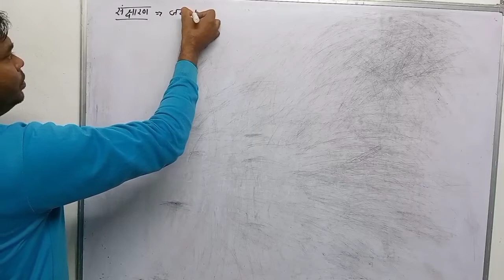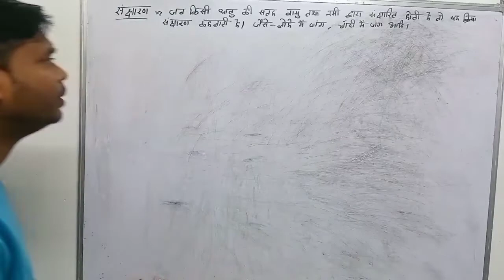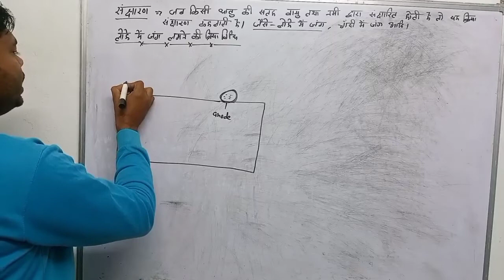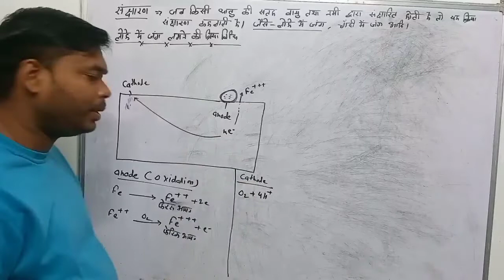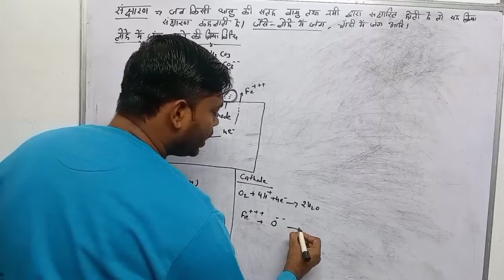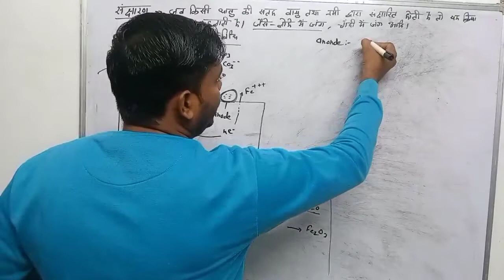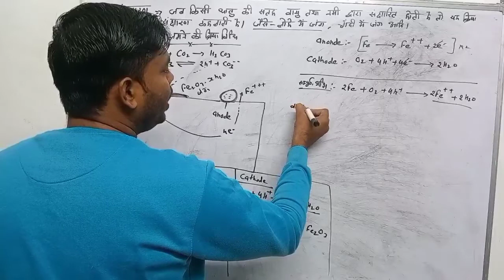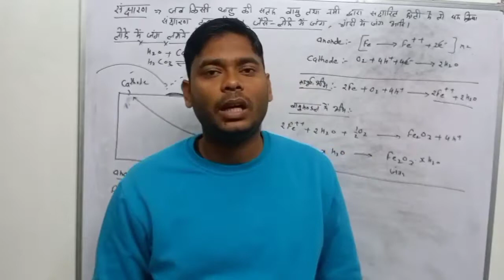संक्षारण क्या है।धातुओं का संक्षारण।जंग लगने की क्रियाविधि। Corrosion , mechanism of rustion in iron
Corrosion of metal class 12
Corrosion of Iron
संक्षारण क्या है
लोहे मे संक्षारण
धातुओं में संक्षारण
लोहे मे जंग लगने की क्रियाविधि
लोहे मे जंग कैसे लगता है
Mecanism of rusting in iron
Mecanism of rusting of iron
shancharan kya hai
dhatuo ka shancharan kya hai
lohe ka shancharan kya hai